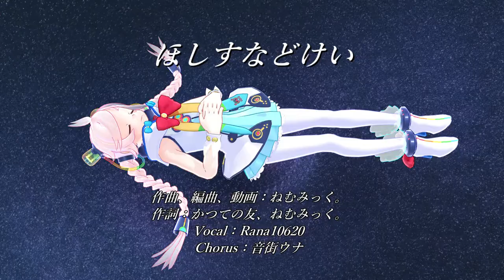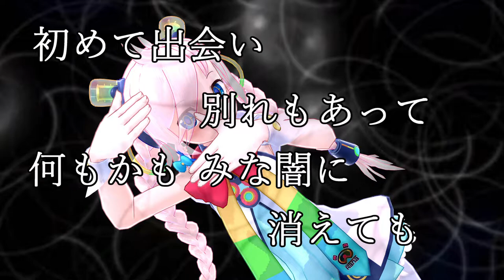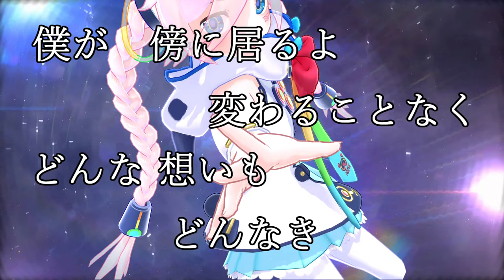【Rana生誕5周年】ほしすなどけい 【Original】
☆Rana5周年、加隈亜衣さんお誕生日おめでとう！！☆

作曲、動画：ねむみっく。
作詞：かつての友、ねむみっく。
Vocal：Rana10620
Chorus：音街ウナSugar